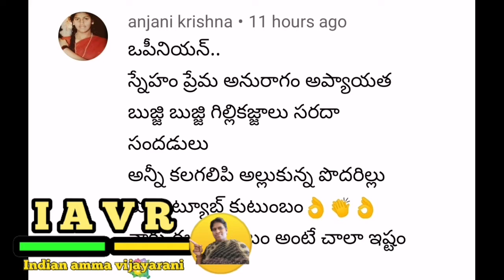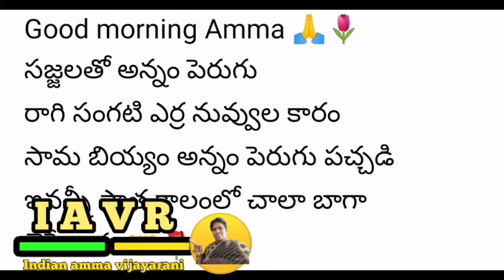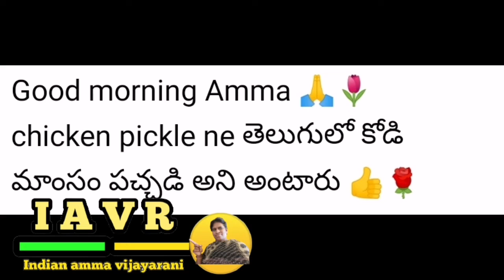Mana videos opinion/comments Ep 15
Mana videos opinion/comments Ep 14
Nenu i video lo evaru aite opinion ani pedataro vallu chesinna cmt and naku nachina cmt tisukutanu malli naku evaru ainna video papiste a video pedatanu evari cmt and evari video petenu anedi miru chudalli ante miru video chivari varaku chuste aradamu autunnadi
** *na insta Id vijayaRani